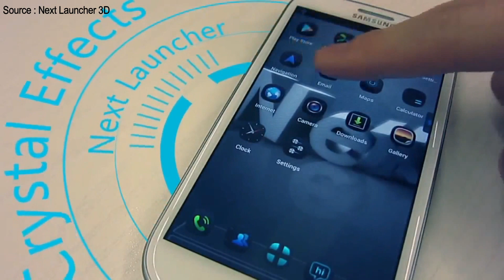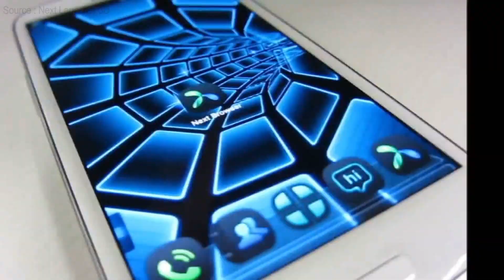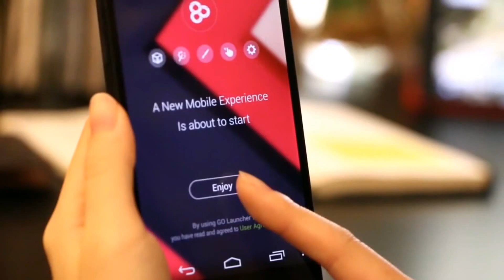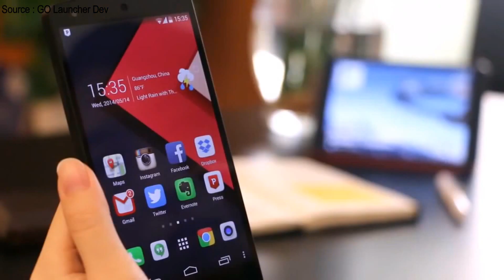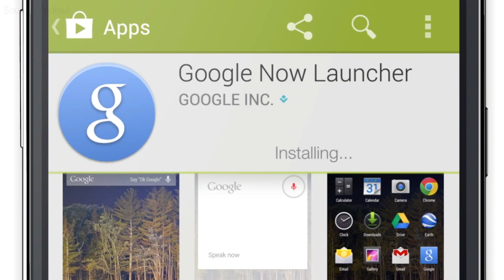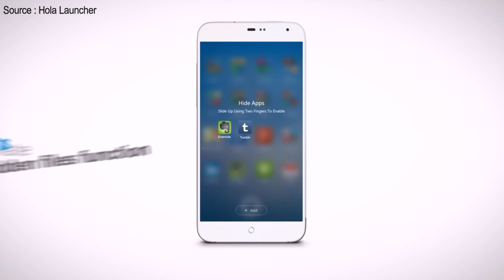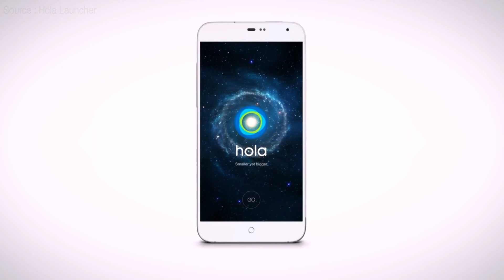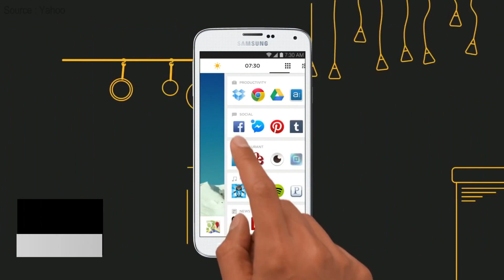Android Launchers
This is KTMTECHTV

MY GEAR :
1) Camera : PRIMARY : LUMIX G7, SECONDARY :  SONY RX mark 3.
2) Tripod : VICTORY 3001 with VELBON PH-368 fluid head.
3) Microphone : Blue Snowball.
4) Slider : OPTEKA GLD-300 33"
5) Editing Software : ADOBE PREMIER PRO , WONDERSHARE FILMORA

JAINEPAL